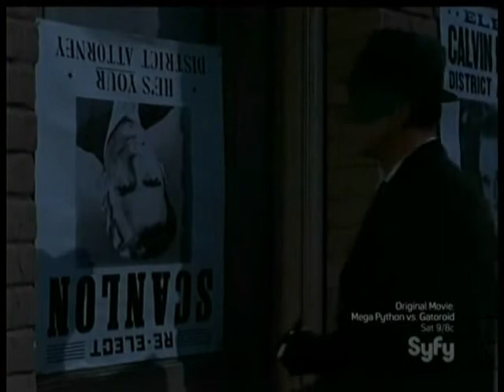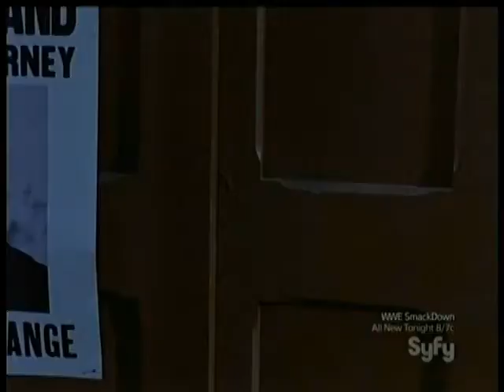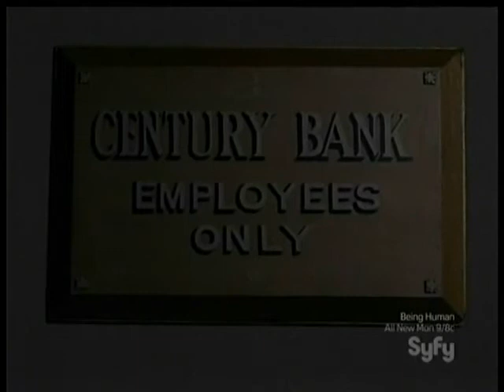The Green Hornet Episode 15 - May the Best Man Lose